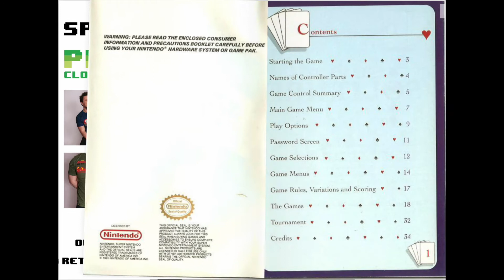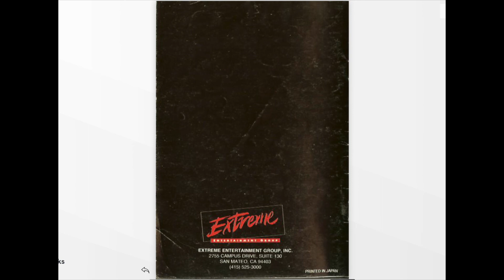[SNES Manual] Super Solitaire (USA) Animated Game Manual - for Super Nintendo / Famicom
Animated game manual for the Super Nintendo (SNES) game "Super Solitaire (USA)".